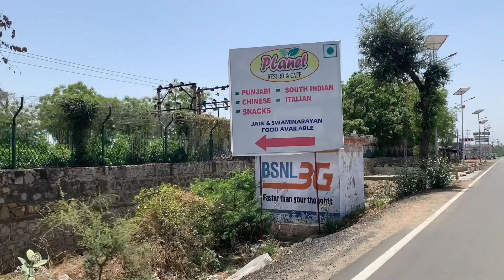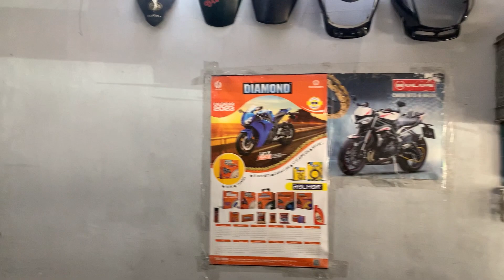How are Africans treated in India? Deep inside Sidhpur hoods of India 🇮🇳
We had a an unbelievable experience in Sidhpur India. Watch how people treated us as Africans.

We crazily Love you so much 🫶🏼😉💶